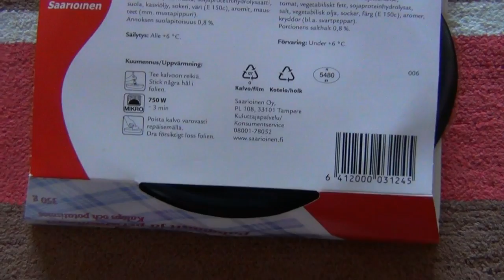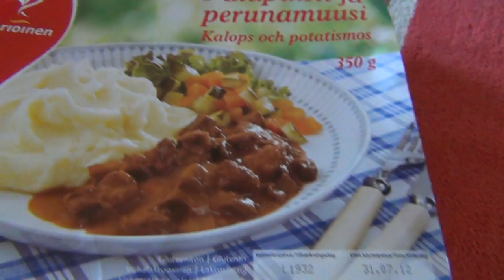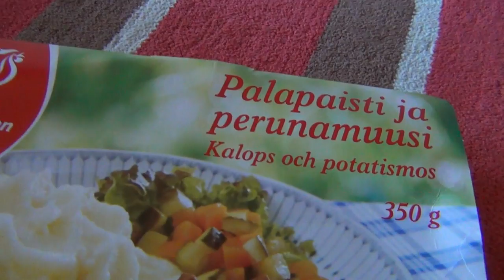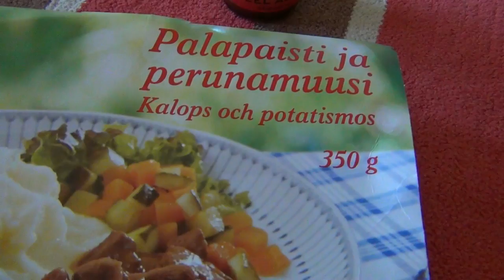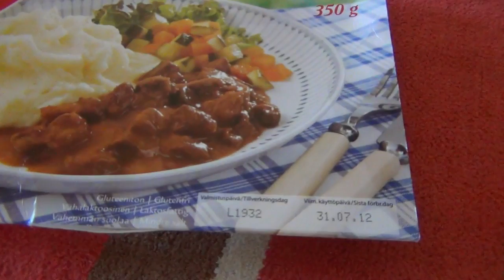Lauantai 28.07 Testissä saarioisen palapaisti ja perunamuusi